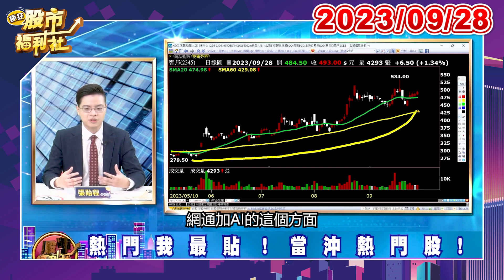【精華片段】福利社早知道!智邦再創歷史新高! 張貽程分析師(2023.09.28)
每週一、三、五 晚上8點解盤影片準時上線
二、四是教學單元
敬請期待我們的出現~
讓大家晚間可以有福利社的陪伴yo ♥
也歡迎加入福利社的LINE、TELEGRAM與FACEBOOK
★瘋狂股市福利社☆Facebook★
★瘋狂股市福利社☆LINE★
★瘋狂股市福利社☆TELEGRAM★